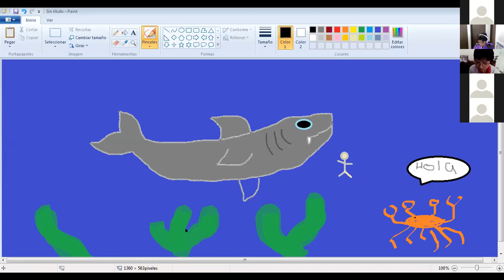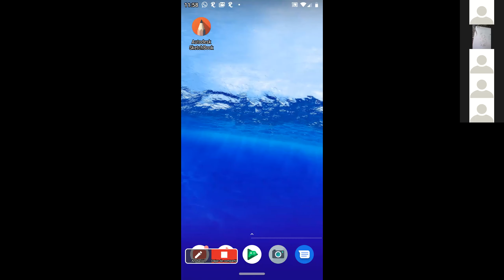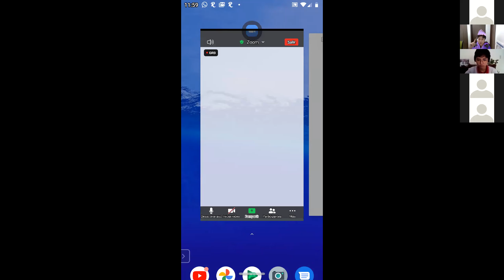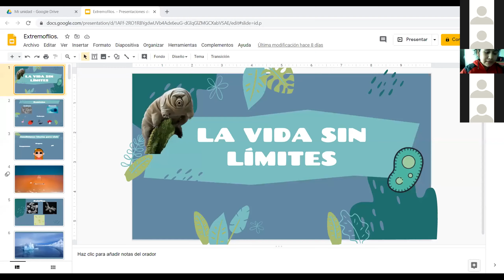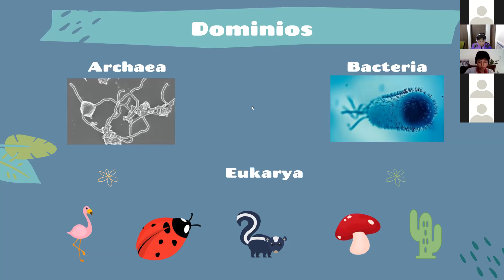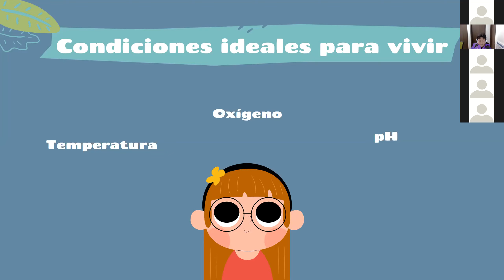Octavo - 21 de agosto de 2020 - UD PARTE 1